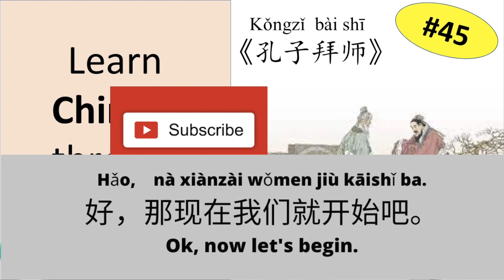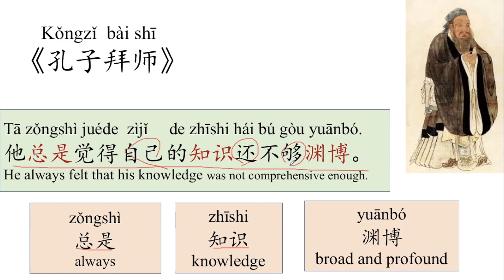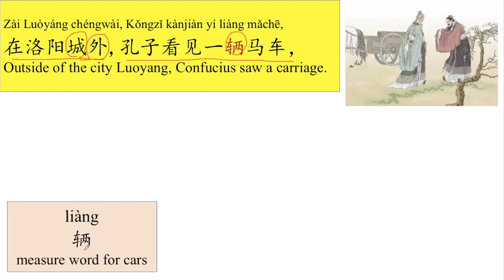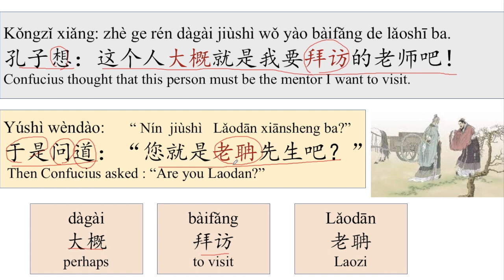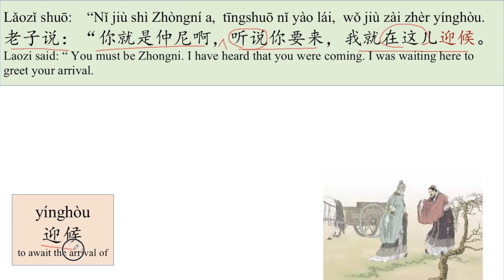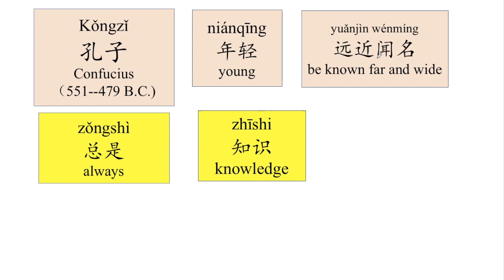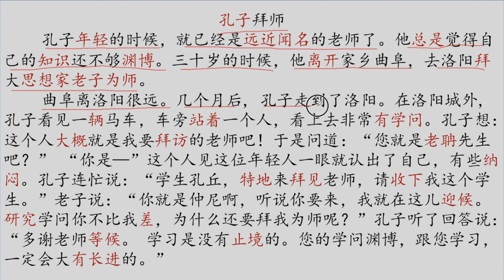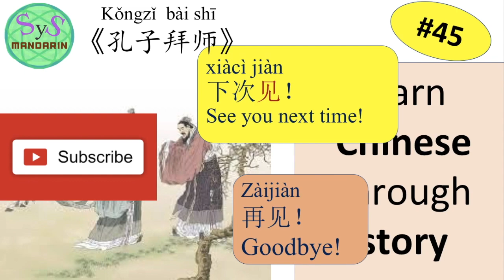350 Learn Chinese Through Story 孔子拜师 Confucius Taking Up Apprenticeship